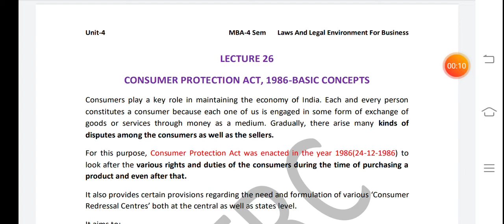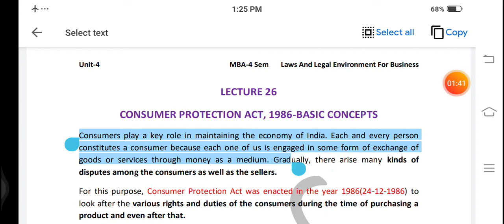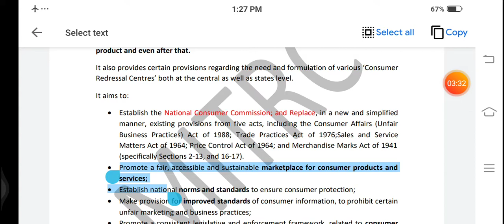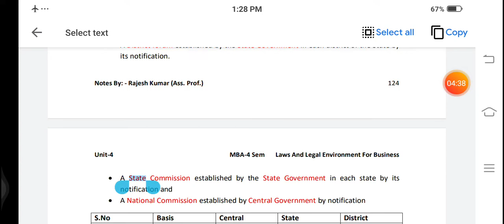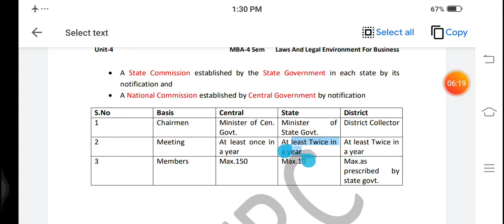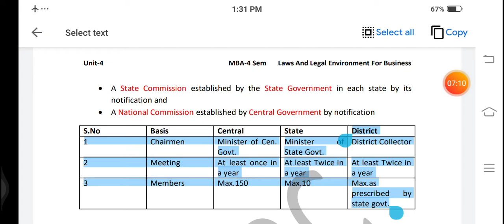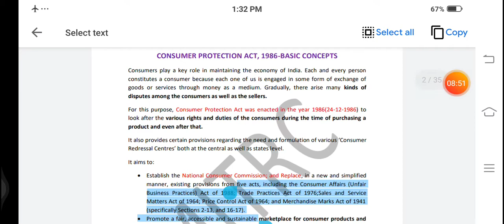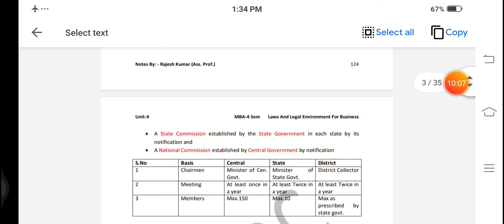M 403 LLEB Unit 4 LEC 26 RAJESH KUMAR MBA